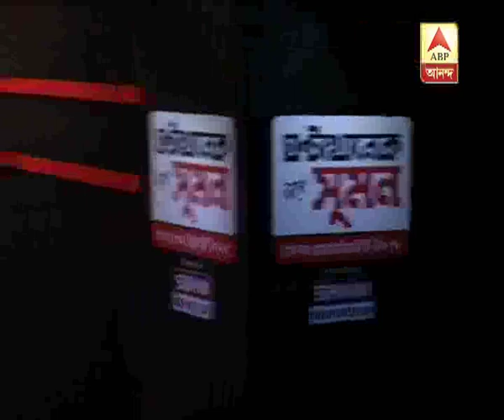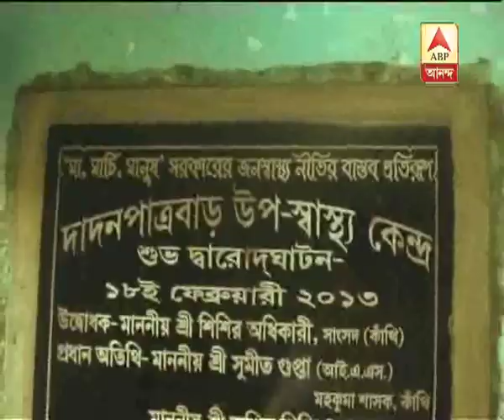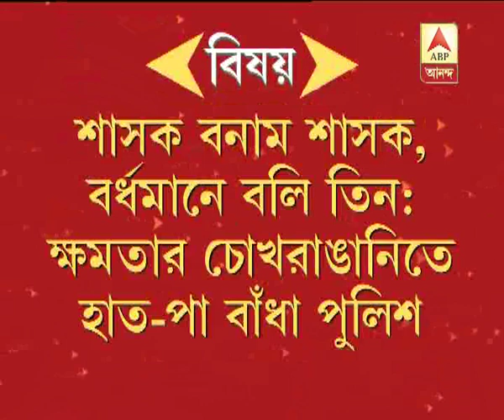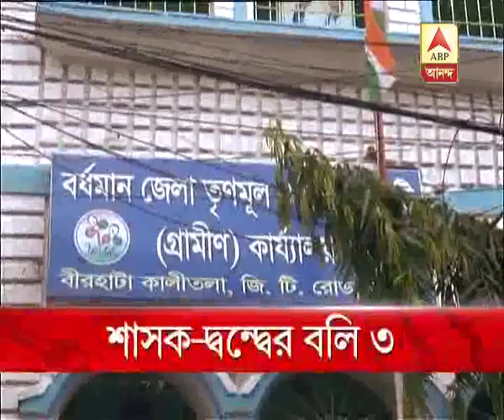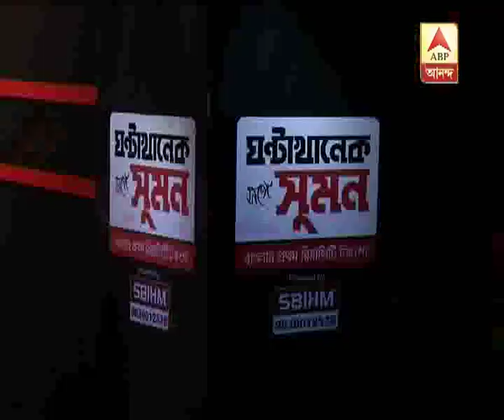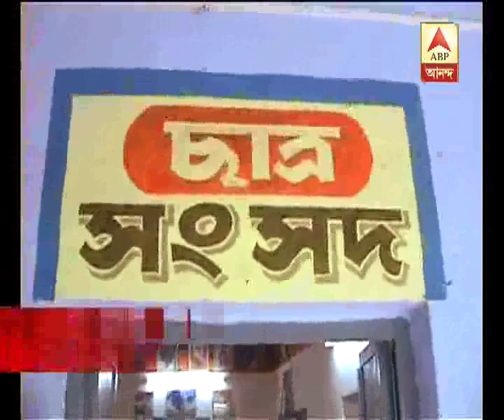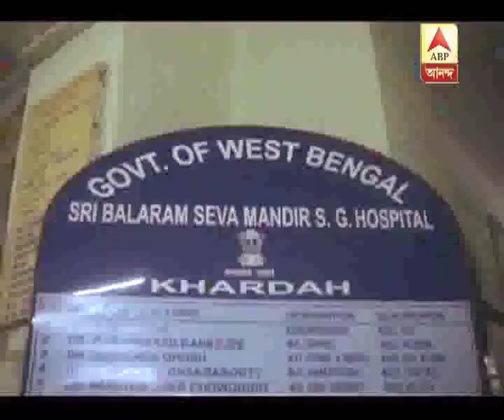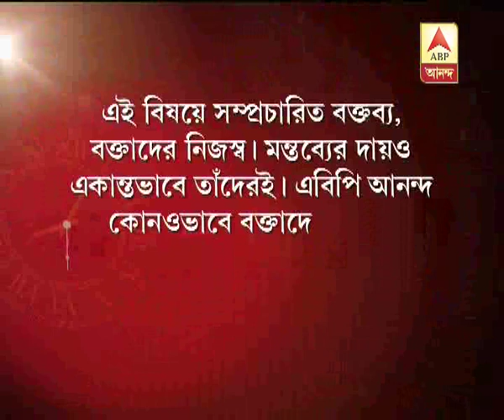GKSS:Ghanta khanek Sange suman (22.06.2015)